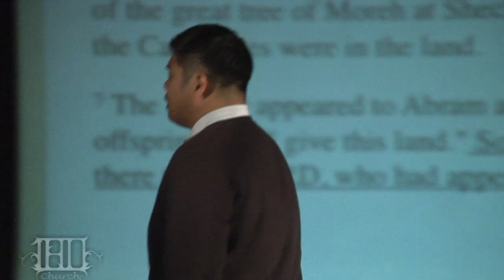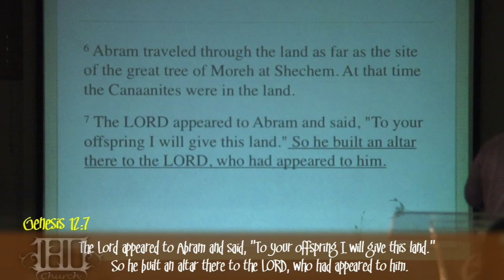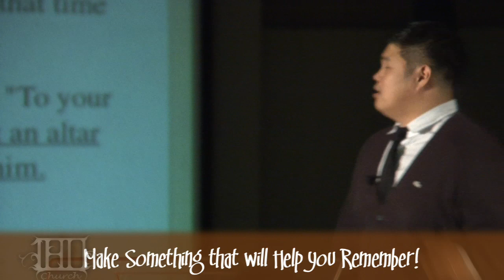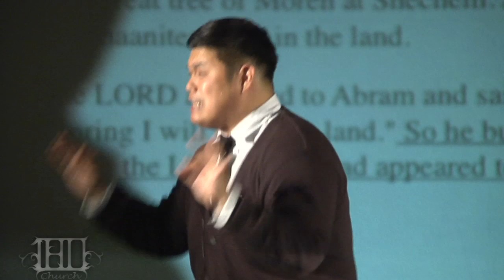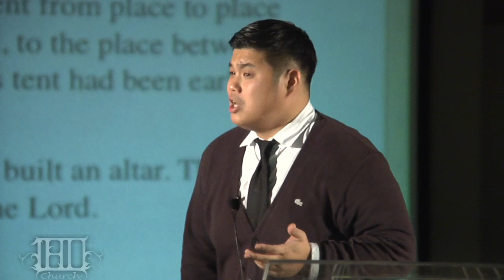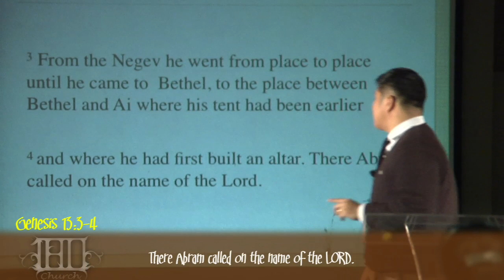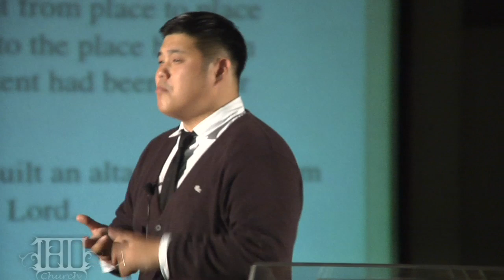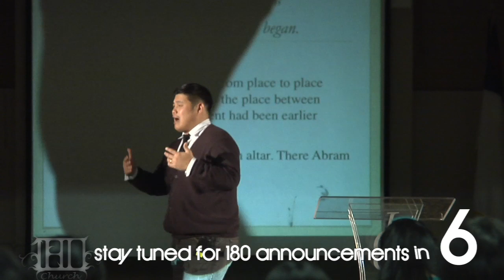Ungratefulness by Pastor sam: Transcultural Gospel series.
You will never find a home without a family photo album. The most popular feature on Facebook is tagging photos. Why is photography so essential? Simply, it is our inability to remember the beautiful moments.
One of humanity's incurable epidemics is our chronic forgetfulness. And because we forget the beautiful moments, especially those times when Christ came into our lives, we become bitter, we complain, and worst of all, we lack gratefulness.
In the Old Testament days, they built altars to remember the place where God met them. In this week's sermon, Pastor Sam teaches us how we can build our own "altars" so that we won't forget and thus, transcend ungratefulness.